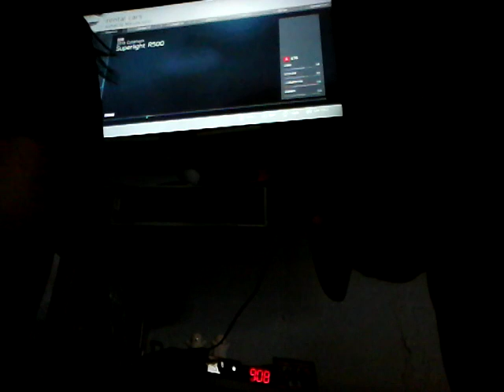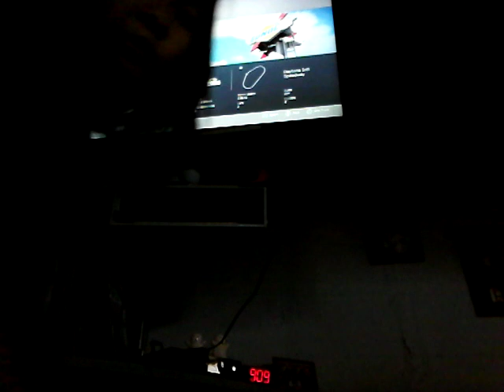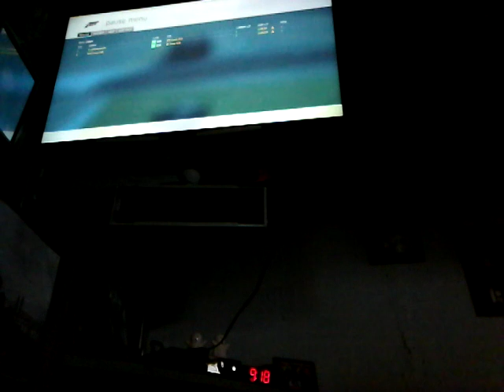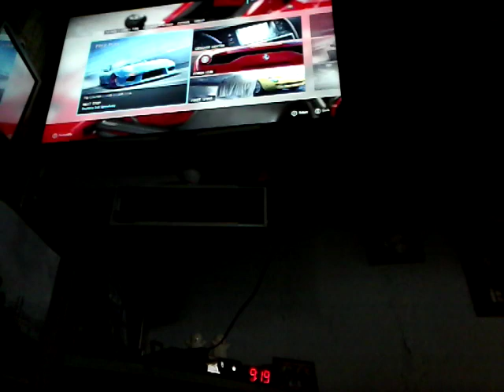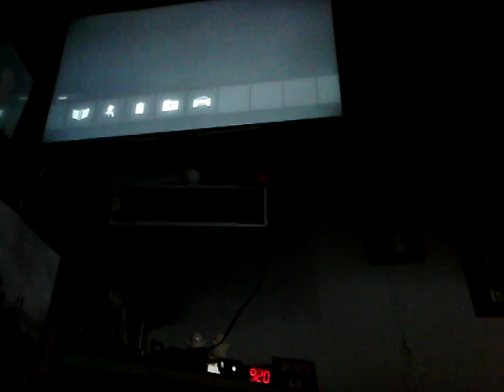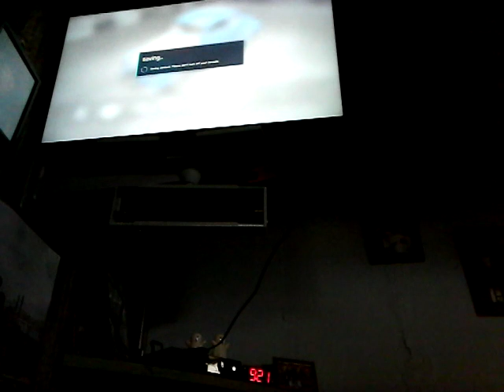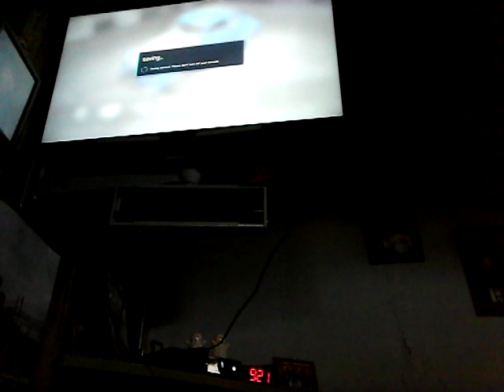Forza 6 multiplayer